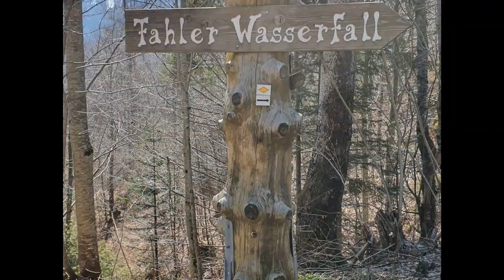Sandra Keller Todtnau - Fahler Wasserfall